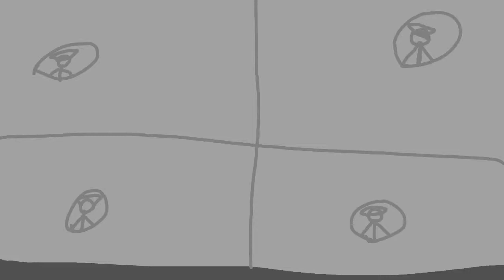Spider-Man resurrection part 5